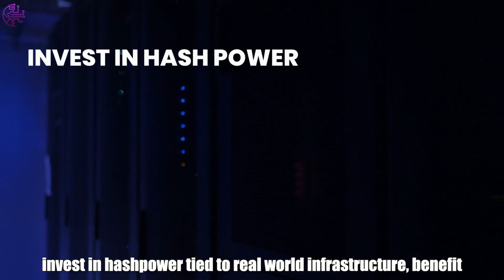At Stanford, investing is not just holding — it’s participating in the future!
💻 High-performance computing × Digital asset management

Transparent returns ·  Collaborative dividends ·  Tech-driven gains

Join now to connect with real-world asset growth and become part of the global digital asset infrastructure!